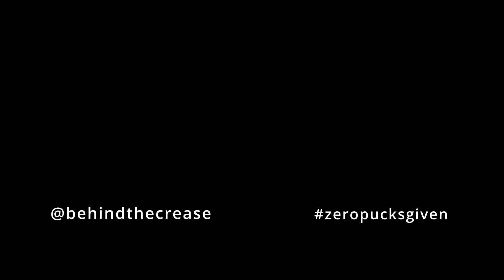Skateland Olympia Pickup (3/28/2024)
Skateland Olympia
March 28, 2024
Thursday Pickup

2:38 Goal (Dylan, Dodd)
4:21 Goal (Manelski, Eric)
6:27 Goal (Carter)
8:31 Goal (Dylan)
11:51 Goal (Jack, Dodd)
12:19 Goal (Dylan, Jon)
12:40 Goal (Dylan, Jon)
19:20 Goal (Dylan)
19:38 Goal (Jack, Dodd)
20:37 Goal (Taron)
21:13 Goal (Jon, Jack)
24:29 Goal (Dylan, Dodd)
29:53 Goal (Dodd, Dylan)
31:42 Goal (Carter)
33:15 Goal (Austin, Manelski)
33:47 Sprawler (sorry Jack)
35:33 Goal (Dodd, Dylan)
36:25 Goal (Dylan, Carter)
36:56 HUGE SAVE! (Jimmy)
37:50 Goal (Carter, Dylan)
38:20 Goal (Austin, Jon)
39:36 Goal (Manelski, Jon)
41:00 Goal (Dylan, Jack)
42:28 Goal (Dylan)
46:38 Goal (Manelski, Taron)
52:27 Goal (Manelski, Austin)
53:23 Goal (Jack, Carter)
57:01 Goal (Dylan, Jack)
58:36 Goal (Dodd, Carter)
1:00:48 Goal (Carter)